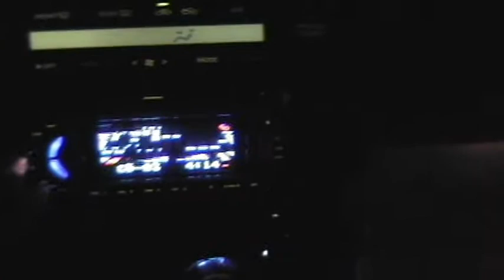Chocolate City-Dj A-Shawn